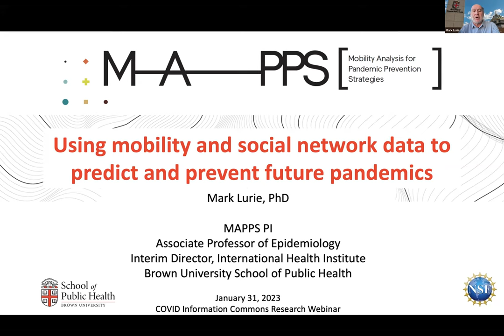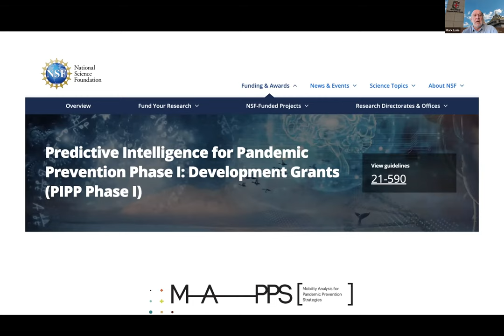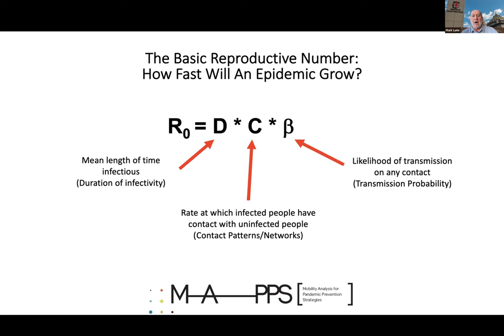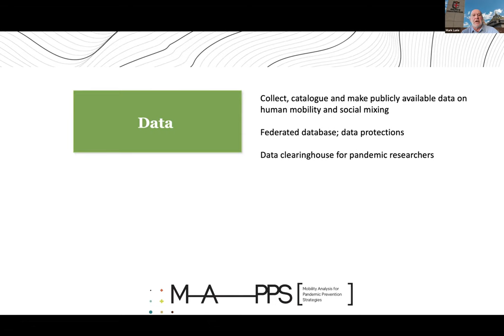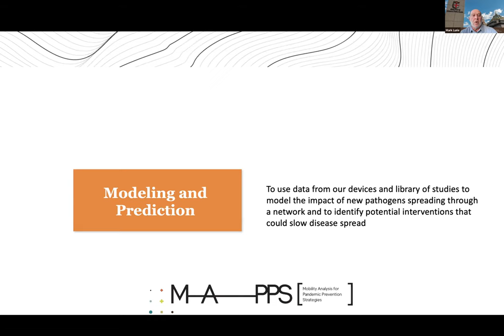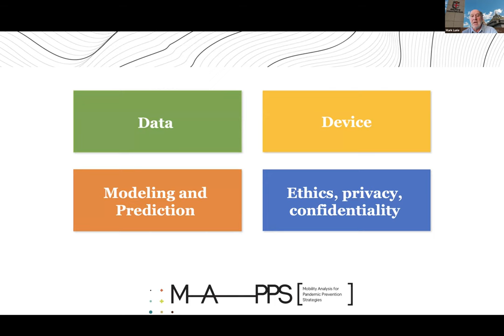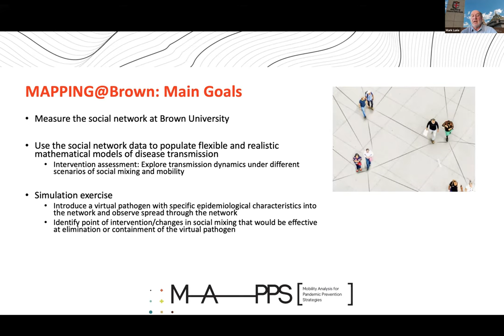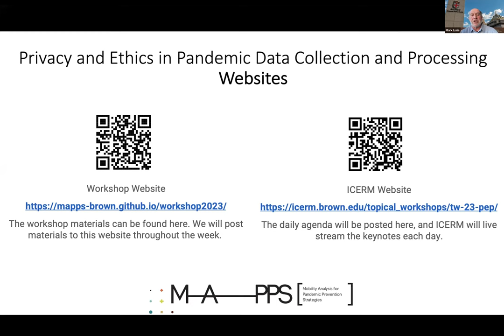COVID Research Lightning Talk: Mark Lurie, Brown University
Mark Lurie, Brown University. Mobility Analysis for Pandemic Prevention Strategies (MAPPS). Funded by NSF Predictive Intelligence for Pandemic Prevention Phase 1.

👩‍🏫 Learn more about this Presentation and read English, Spanish, or French-language documentation